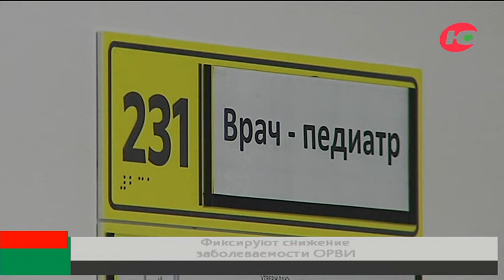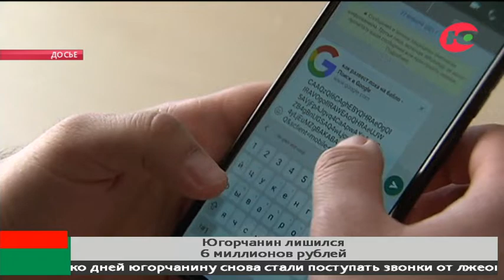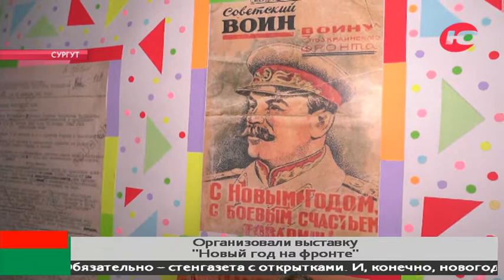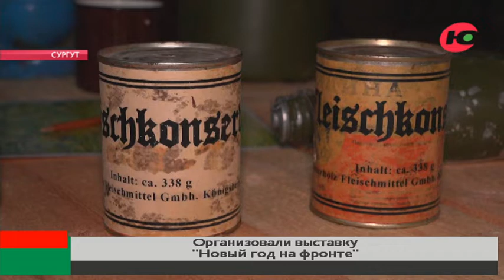Новости 10.01.2023 13:00